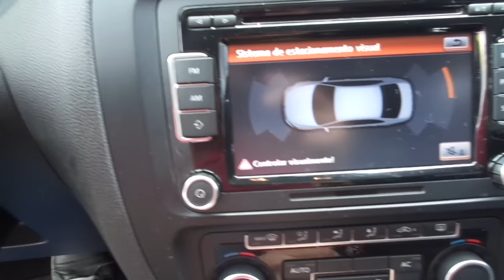Volkswagen Jetta Comfortline 2.0 8v Automático (Flex) - 2012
MUITO BEM CONSERVADO, COM MANUAL E CHAVE RESERVA. SEDAN APRECIADO PELO DESIGN ESPORTIVO, CONFORTO E ÓTIMO ACABAMENTO. CONTA COM MOTOR 2.0 DE 120cv, ALÉM DE CENTRAL MULTIMÍDIA, TETO SOLAR E BANCOS EM COURO ** Aceitamos seu veículo na troca e financiamos com as menores taxas * Consulte o Atendimento Online através do nosso ou ligue: (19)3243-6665 ** Nossa Loja está localizada em Campinas - Rua Carolina Florence, 410 - Guanabara.